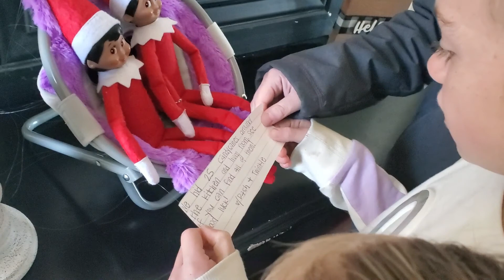YOU'LL NEVER BELIEVE WHAT THE ELVES HID! SNEAKY ELVES ARE UP TO SOMETHING! |ELF ON THE SHELF DAY 2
Follow along to see if Cambria, Ashlynn & Audree can find all 25 things that their Elves Dash & Twinkle hid!!